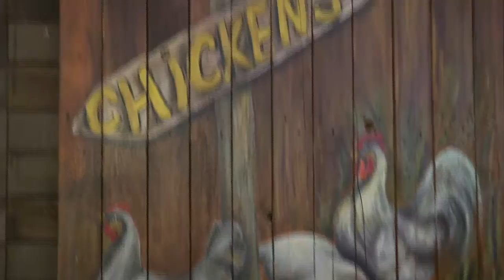Dagbreek: Landbousake - Karoo Hoenders